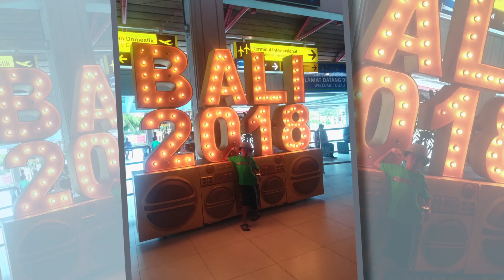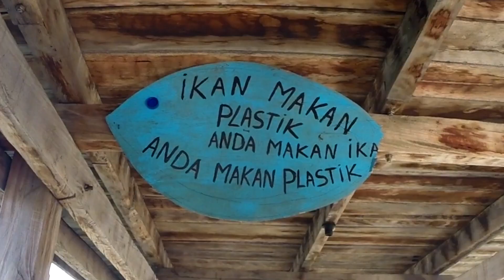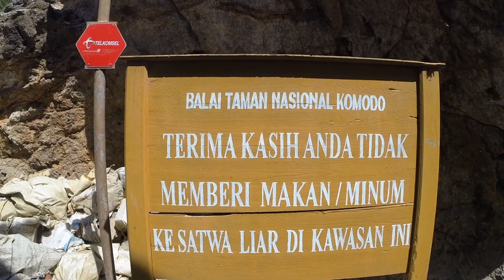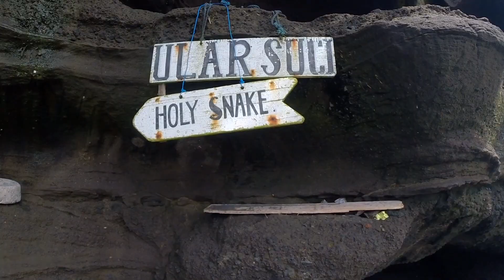AN ADVENTURE WITH THE GIANTS // KOMODO DRAGON, MANTA RAY & FLYING FOX BATS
In January 2018, we flew to Indonesia to hang out with Komodo Dragons, Manta Rays and Flying Fox bats. It was surreal but so happy we did it, Alhamdulillah. It was indeed an unforgettable experience.

We booked our trip with Sukaberjalan and we highly recommend their service.

Thank you to Mr. Mon for letting us borrow your GoPro yet again. May Allah reward you in Dunya and Akhirah.

Songs
Spring Thaw - Asher Fulero
Eighty Miles - VYEN
Buddha - Kontekst